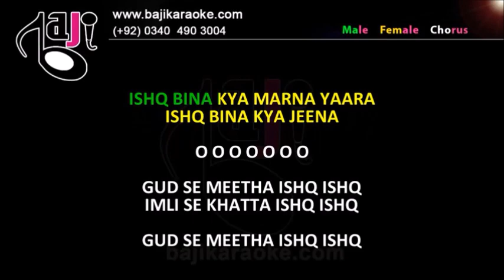Ishq Bina Kya Jeena Yaro - Karaoke With Lyrics - With Chorus - Taal - Anuradha, Sujatha, Sonu & A R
We recreate karaoke tracks of Pakistani, Bollywood, Bangla and other languages songs of all types. Our karaoke tracks are exactly like original songs and much better quality than the original. 𝗞𝗔𝗥𝗔𝗢𝗞𝗘 𝗗𝗢𝗪𝗡𝗟𝗢𝗔𝗗 𝗟𝗜𝗡𝗞

Karaoke Music – Ishq Bina Kya Jeena
Album \ Film – Taal
Sung By – Anuradha Sriram, Sujatha, Sonu Nigam & A. R. Rahman